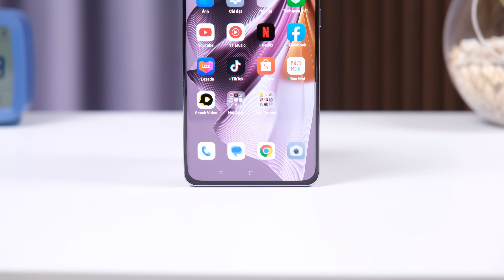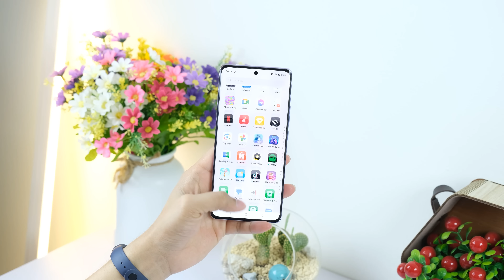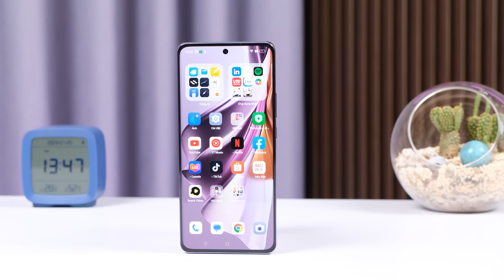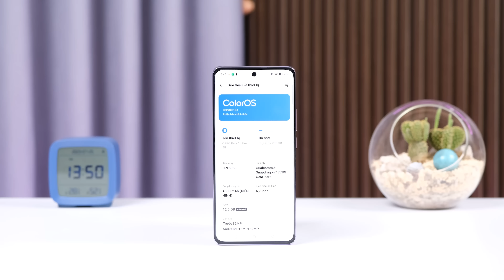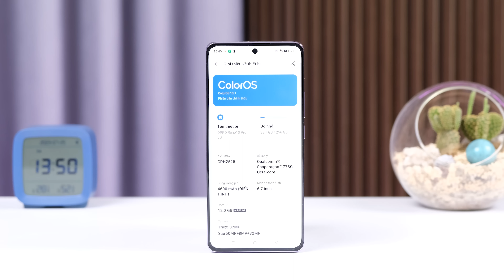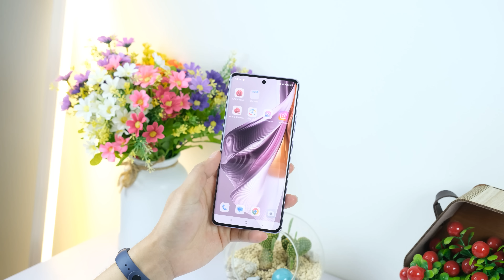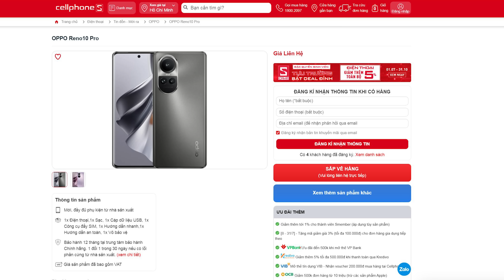Đánh giá chi tiết OPPO Reno10 Pro : KHEN CHÊ RÕ RÀNG!